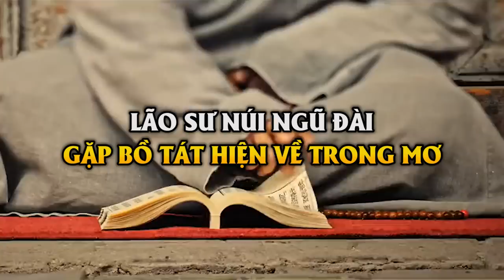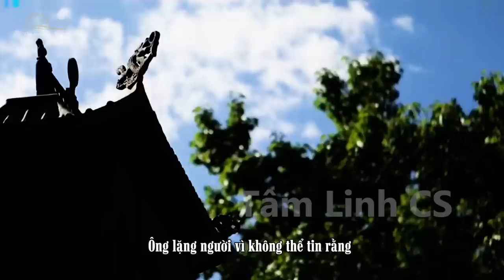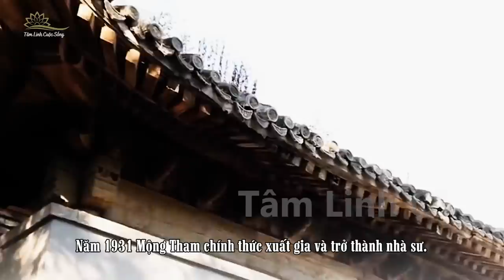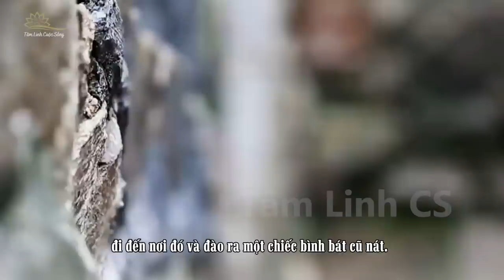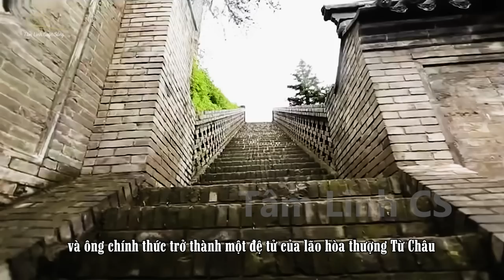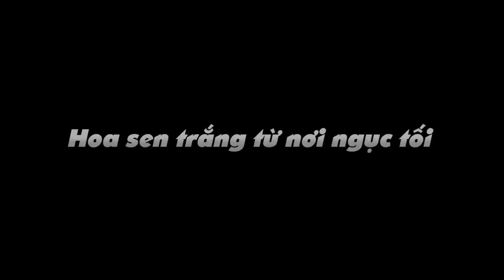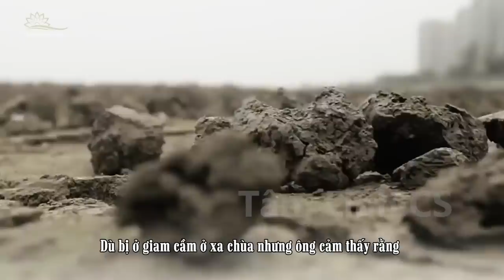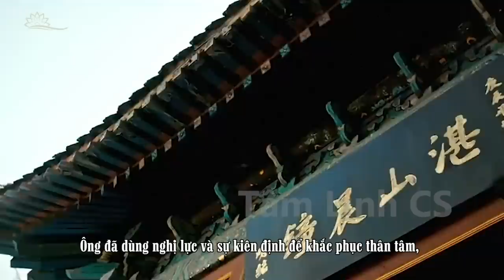Lão Sư 103 Tuổi Núi Ngũ Đài Từng Được Bồ Tát Chỉ Dẫn Tu Hành Trong Mơ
Không lâu sau, Mộng Tham mơ thấy mình rơi xuống biển. May mắn là ông được một bà lão chèo thuyền cứu và bảo ông đi lên núi kia sẽ thấy một ngôi nhà ngói vàng, đó sẽ là đích đến cả đời của ông. Mộng Tham đi lên núi theo lời bà lão nói, cuối cùng nhìn thấy một ngôi chùa. Lúc này ông giật mình tỉnh giấc nhưng lại không để tâm đến giấc mơ này. Tuy nhiên hình ảnh trong mơ cứ ẩn hiện trong tâm trí, và giấc mơ ấy đã thay đổi cuộc đời ông. Trong một lần khi dẫn lính ra ngoài chạy việc ở ngọn núi thượng nguồn của Bắc Kinh, Mộng Tham nhìn thấy chùa Đâu Suất nằm trên đỉnh núi giống hệt cảnh tượng trong giấc mơ của mình. Ông lặng người vì không thể tin rằng những hình ảnh trong giấc mơ lại là sự thật. Sau đó ông đã đến gặp vị trụ trì chùa Đâu Suất để bày tỏ mong muốn được xuất gia ở đây. Nhưng khi nhìn thấy ông mặc quân phục của một người lính, để tránh rắc rối không đáng có nên trụ trì từ chối và nói rằng ông không thích hợp để tu hành. Mong muốn xuất gia lần đầu của ông đã bị từ chối như vậy. Nếu lúc đó ông ấy bỏ cuộc có thể sẽ có thêm một vị tướng chiến đấu trên chiến trường nhưng lại mất đi một nhà sư có thể cứu độ chúng sinh.